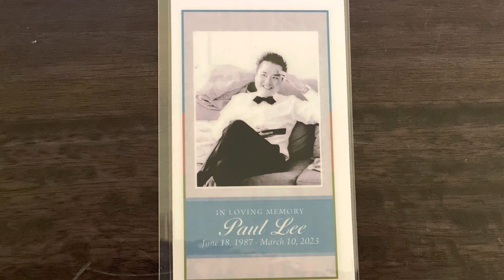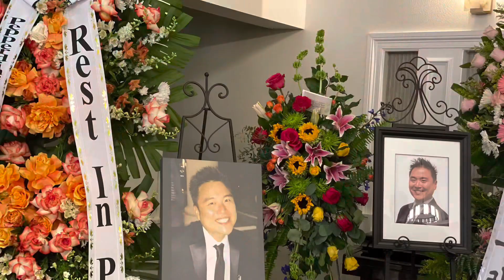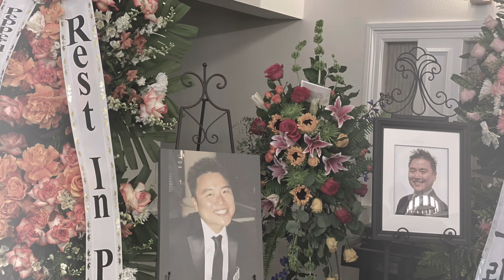Paul lee’s funeral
celebrating the life of Paul lee